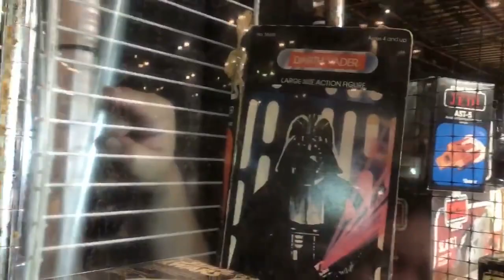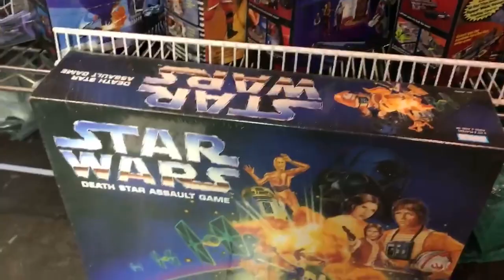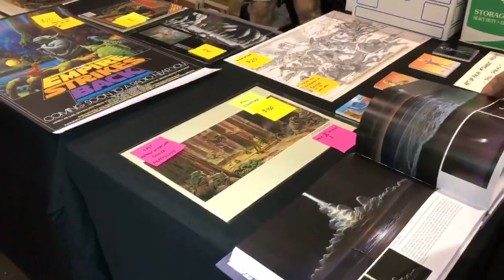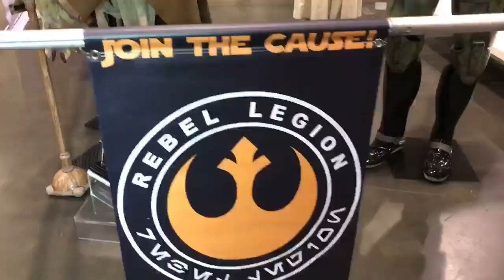Recorrido: Star Wars Convention Orlando 2017 SWCO ★JJyC★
Día 4 de la Star Wars Convention Orlando 2017 SWCO, esta vez nos metemos a recorrer los stands con coleccionables increíbles. No te lo pierdas y comparte :D.